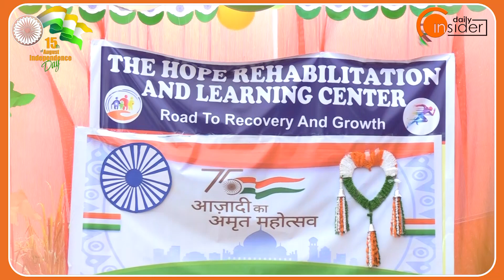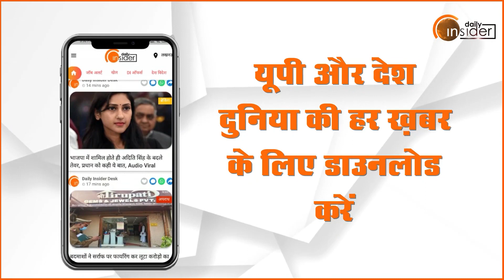विशेष बच्चों को साथ मनाया गया आज़ादी का अमृत महोत्सव